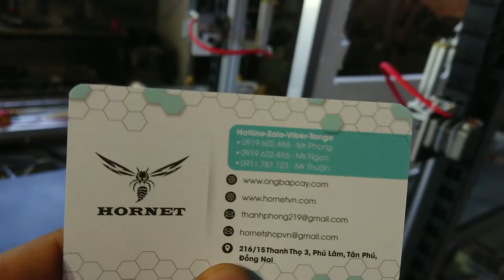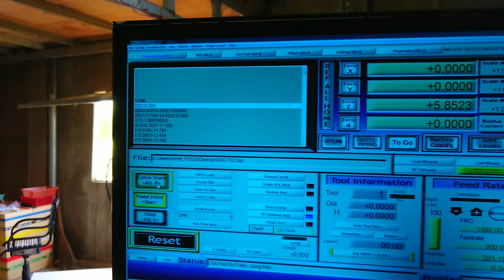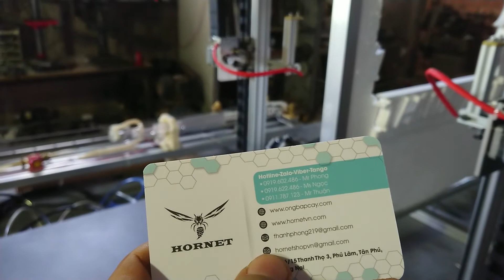Máy cắt chữ xốp đám cưới cnc khổ cắt 500x1000mm